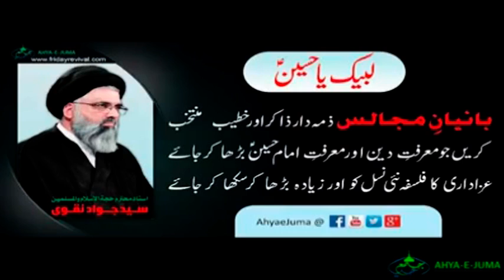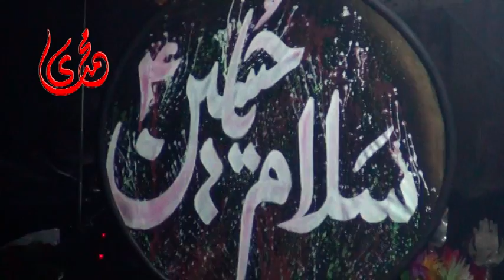Shaab-e-Ashoor Hangu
Hangu Pashto Matam